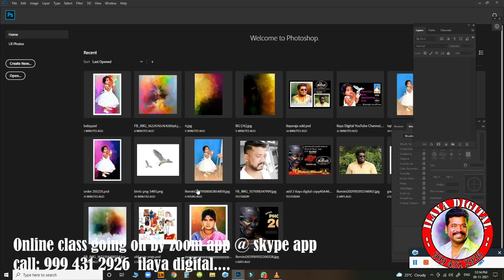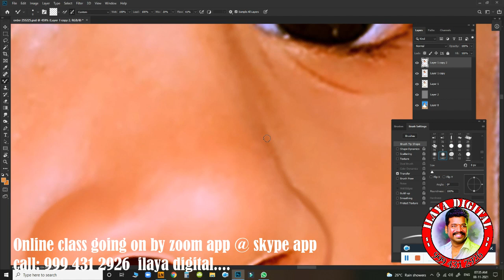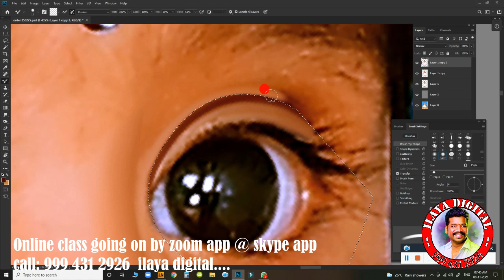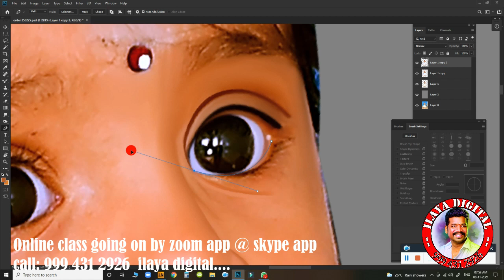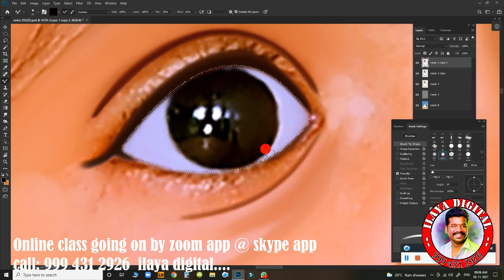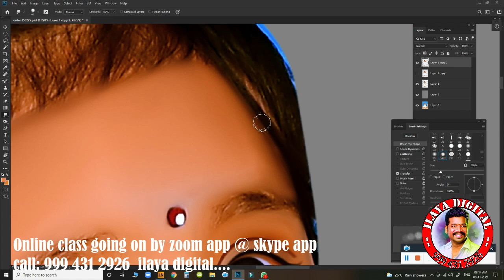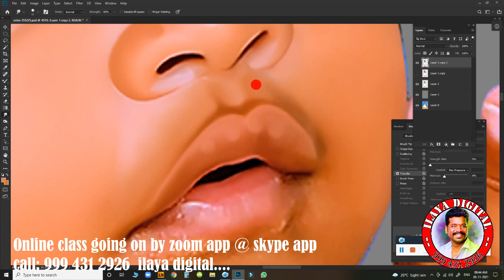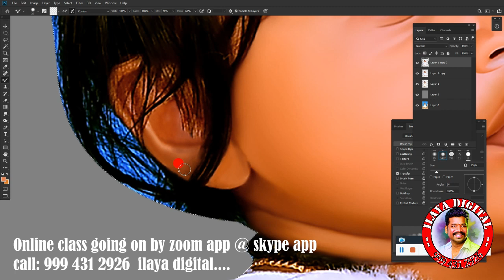Baby Digital painting /Tamil and English Audio /Oil Effect /Digital Painting tips/ Tutorial